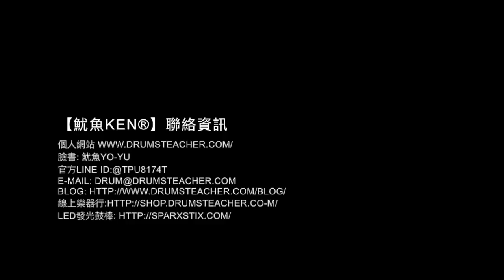【爵士鼓手魷魚kEN®】🥁 DrumsTeacher.com ( 2018-02 🎵 鼓學員 ；爵士鼓課程- 樂器 ) Drum Cover Practice SparxStix 發光鼓棒